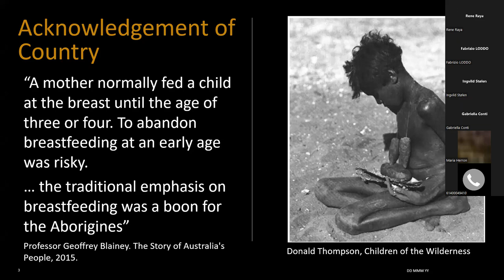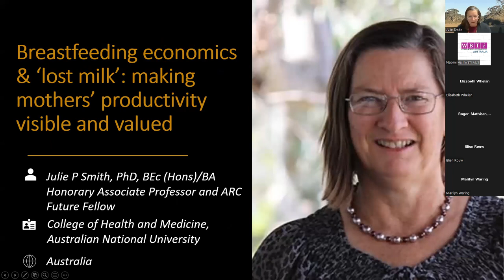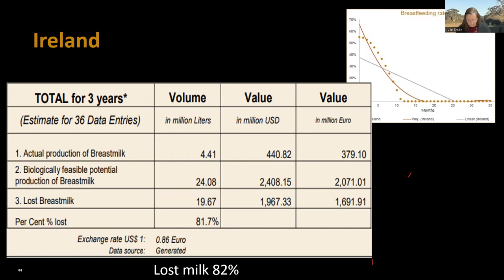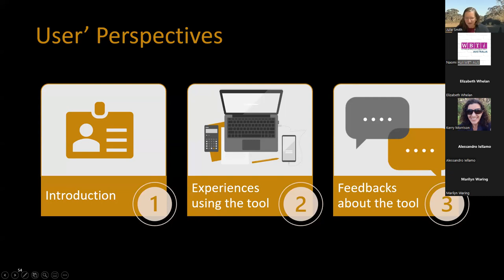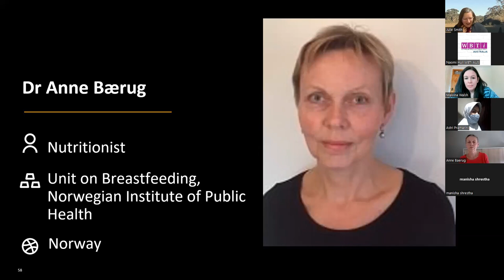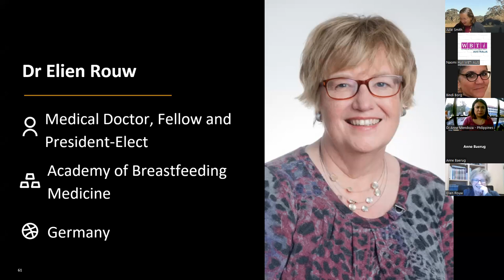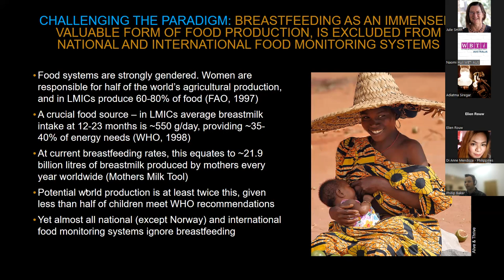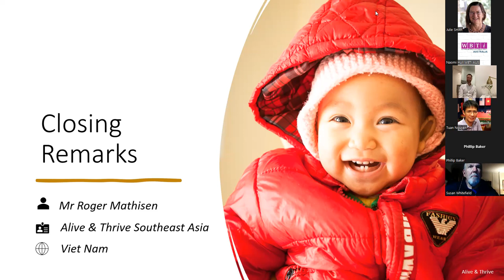Webinar: Mother's Milk Tool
The Mother's Milk Tool helps to evaluate the economic value of breastfeeding and breastmilk. This webinar launched the tool, a collaboration between Australia National University and Alive & Thrive.